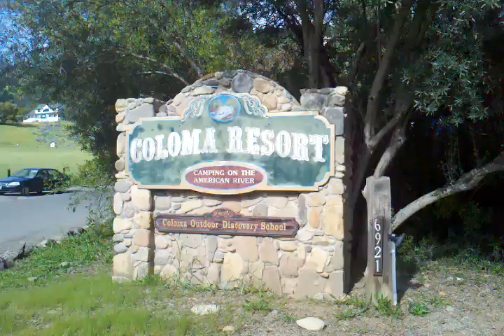Prt 6 Coloma Marshall Gold Discovery Park Old Bridge April 24, 2011